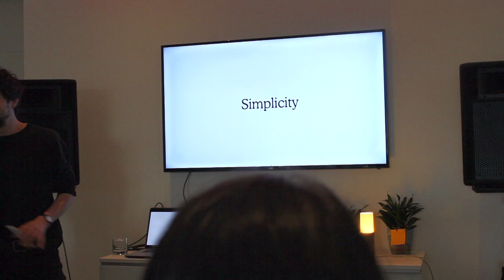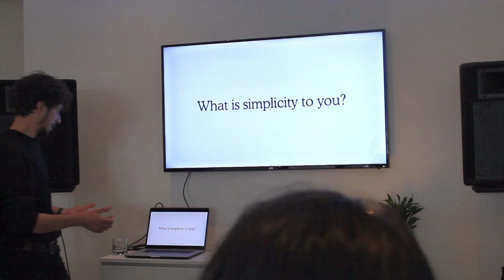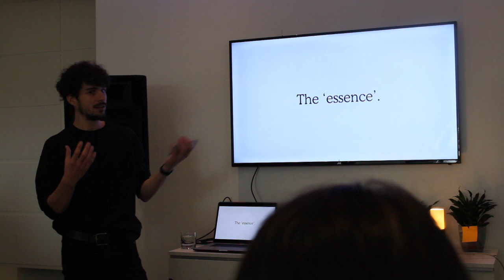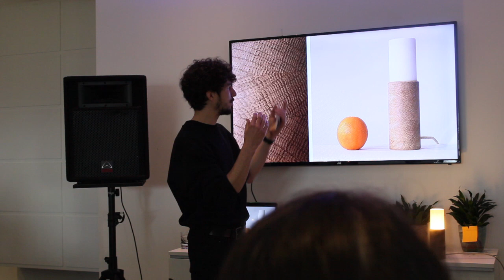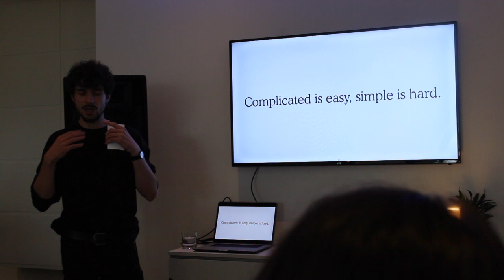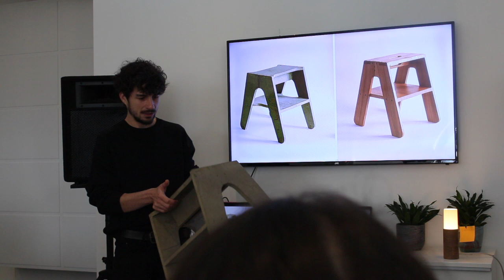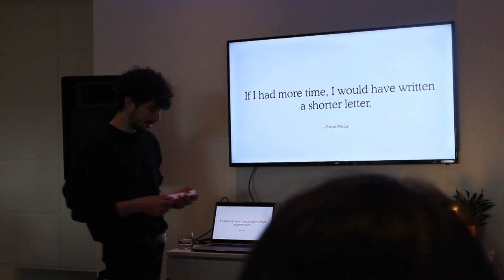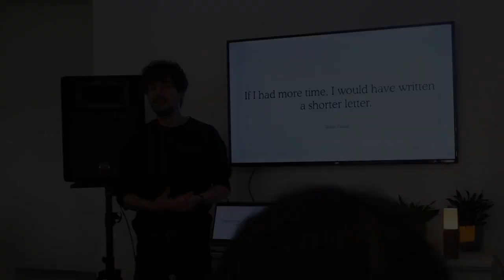Calum Bettison: The art and challenge of simplicity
Calum Bettison at CreativeMornings Glasgow, 29/09, 08:30 h. Free events like this one are hosted every month in dozens of cities. Discover hundreds of talks from the world's creative community